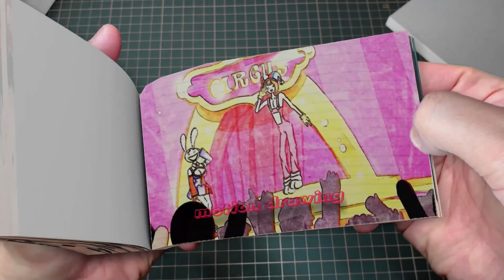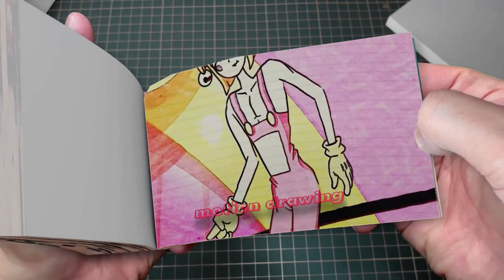85 57 What Happened- Pomni- Don't Leave Me - THE AMAZING DIGITAL CIRCUS Flipbook